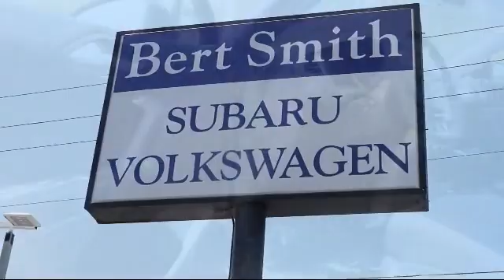2021 Volkswagen Tiguan S St. Petersburg Tampa Clearwater Bradenton Palm Harbor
2021 Volkswagen Tiguan S Stock Number: L76994 Vin:3VV1B7AXXMM007495.